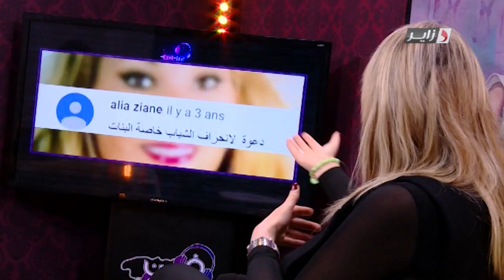هل فهلا دعت أمل وهبي البنات للانحراف ؟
النجمة أمل وهبي ضيفة ماليك سليماني في برنامج
Fencom